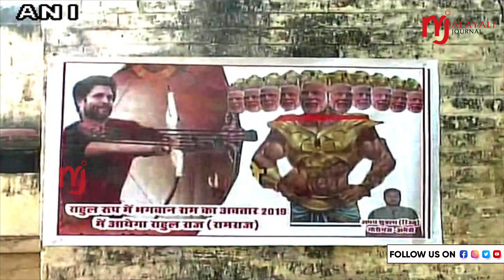രാവണനാക്കി ചിത്രീകരിച്ചത് കൊല്ലണമെന്ന ലക്ഷ്യം വെച്ച്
സമൂഹമാധ്യമങ്ങളിൽ ബിജെപി-കോൺഗ്രസ് പോസ്റ്റർ യുദ്ധം തുടരുന്നു. കോൺഗ്രസ് നേതാവ് രാഹുൽ ഗാന്ധിയെ ബിജെപി രാവണനാക്കി ചിത്രീകരിച്ചത് കൊല്ലണമെന്ന ഉദ്ദേശമുള്ളതുകൊണ്ടാണെന്ന് കോൺഗ്രസ് പറഞ്ഞു. ബിജെപിയുടെ പ്രവൃത്തിയെ അപലപിക്കാൻ വാക്കുകളില്ലെന്ന് എഐസിസി ജനറൽ സെക്രട്ടറി കെ സി വേണുഗോപാൽ പ്രതികരിച്ചു. ബിജെപിയുടെ നാണംകെട്ട പോസ്റ്ററിനെ കുറിച്ച് അപലപിക്കാൻ വാക്കുകളൊന്നും മതിയാകില്ല. അവരുടെ നീചമായ ലക്ഷ്യങ്ങൾ വ്യക്തമാണ്. അവർ രാഹുലിനെ കൊല്ലാൻ ആഗ്രഹിക്കുന്നുവെന്നും കൊലപാതകത്തിലാണ് അദ്ദേഹത്തിന് മുത്തശ്ശിയെയും അച്ഛനെയും നഷ്ടപ്പെട്ടതെന്നും വേണുഗോപാൽ പറഞ്ഞു.

മോദി സർക്കാർ നിസ്സാര രാഷ്ട്രീയ ലാഭത്തിനായാണ് രാഹുൽ ഗാന്ധിയുടെ എസ് പി ജി പരിരക്ഷ പിൻവലിച്ചത്. വസതിയിൽ നിന്ന് പുറത്താക്കിയ ശേഷം അദ്ദേഹം ആവശ്യപ്പെട്ടിട്ടും മറ്റൊരു വീട് അനുവദിച്ചില്ല. ഇതെല്ലാം വിരൽ ചൂണ്ടുന്നത് കടുത്ത വിമർശകനായ രാഹുലിനെ ഇല്ലാതാക്കാനുള്ള ബിജെപിയുടെ ആസൂത്രിത ഗൂഢാലോചനയിലേയ്ക്ക് ആണെന്നും വേണുഗോപാൽ ആരോപിച്ചു.

രാഹുൽ ഗാന്ധിയെ നവയുഗ രാവണനാക്കി ബിജെപി ഇന്നലെയാണ് ‘എക്സി’ൽ പോസ്റ്ററിട്ടത്. കോൺഗ്രസ് കഴിഞ്ഞ ദിവസം പ്രധാനമന്ത്രിയെ പെരും നുണയനെന്നും ജുംല (വ്യാജവാഗ്ദാനം) ബോയ് എന്നും വിശേഷിപ്പിച്ച് ട്വീറ്റ് ചെയ്തിരുന്നു. ബിജെപിയുടെ ഔദ്യോഗിക ഹാൻഡിലിൽ പ്രത്യക്ഷപ്പെട്ട പോസ്റ്ററിൽ രാഹുൽഗാന്ധിക്ക് കുറേ തലകൾ ചേർത്തു വച്ച് ‘രാവൺ’ എന്നാണ് പേര് നൽകിയത്.

'ഇതാ പുതുതലമുറയിലെ രാവണൻ. അയാൾ തിന്മയാണ്. ധർമത്തിനും രാമനും എതിരെ പ്രവർത്തിക്കുന്നവൻ. ഭാരതത്തെ തകർക്കുകയാണ് അയാളുടെ ലക്ഷ്യം', എന്ന കുറിപ്പോടെയാണ് രാഹുൽ ഗാന്ധിയെ രാവണനാക്കിയ പോസ്റ്റർ ബിജെപി പങ്കുവെച്ചത്.